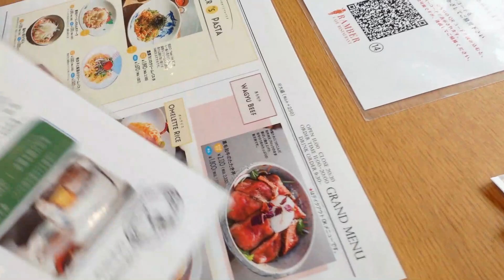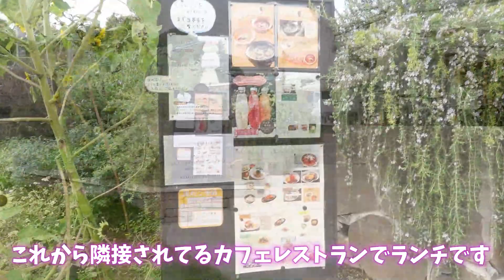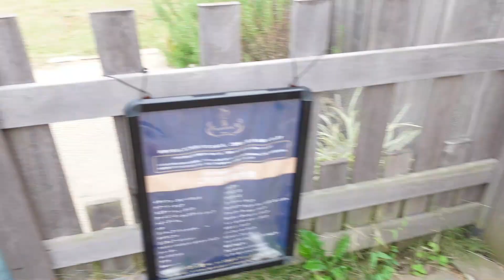【神回・喋る犬】パパの足元で他犬を威嚇する小心者のマイクロなジェラが、こそっと日本語を喋った！！ // マウンティングされそうになり悲鳴を上げて逃げ回るトイプードルのリオンの災難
前回の続き、ドッグランの後編です。

☆我が家の愛犬プロフィール☆
名前　リオン
犬種　トイプードル
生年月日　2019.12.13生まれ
性別　男の子
性格　優しい　ビビり　甘えん坊
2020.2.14に我が家の家族になりました。

名前　ジェラ
犬種　マイクロティーカッププードル
生年月日　2020.7.1生まれ
性別　男の子
性格　天真爛漫　人(犬)見知り　甘えん坊
2020.9.8に我が家の家族になりました。